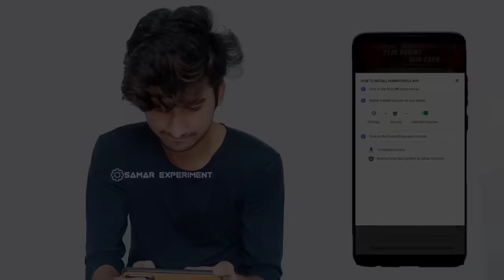जुगाड़ से बनाया Real Submersible Water Pump || How To Make Submersible Water Pump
Hello friends aaj is video me ham ek High pressure submersible water pump banayange. yeh kafi easy ban jata hai. this is a good project for students. very low cost me ban jata hai. ise banane me use components - pvc 63mm pipe, 775 12v dc motor, wires, super glue, 5mm shaft. thanks for visiting here.

⚫ 12v 775 dc motor